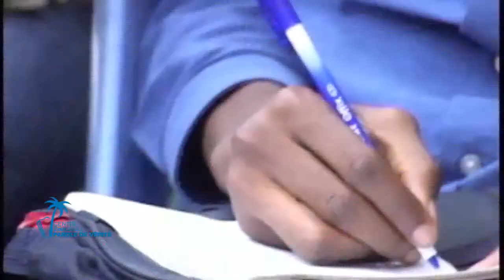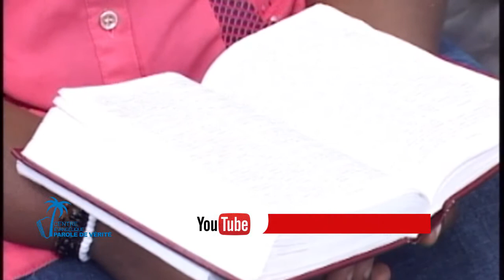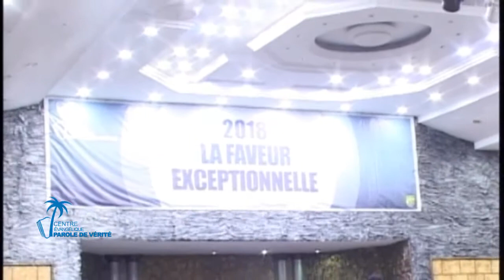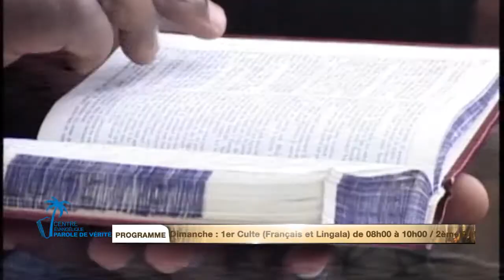FAVEUR EXCEPTIONNEL.PST VIVIANE M.12.01.2018